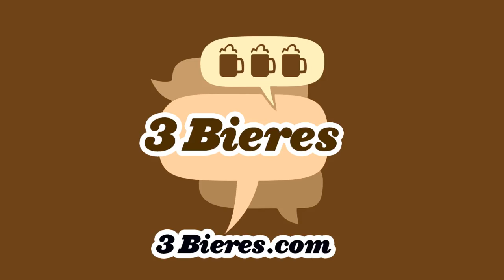Épisode 108 - Avec Fred St-Gelais - Podcast 3 Bières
Le merveilleux Fred St-Gelais nous rend visite pour la première fois!
Un réel plaisir!